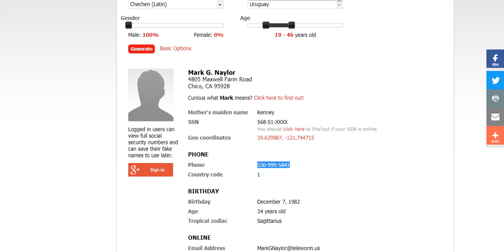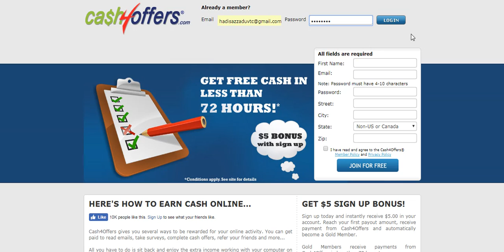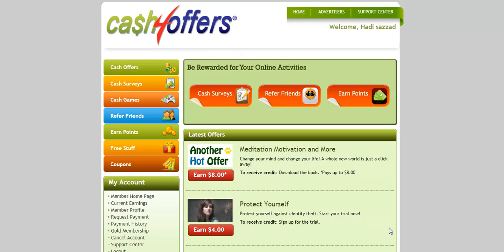How to earn $50 per day from survey, email, play online game, read email, paid survey, cash survey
Cash4Offers gives you several ways to be rewarded for your online activity. You can get paid to read emails, take surveys, complete cash offers, refer your friends and more...

All you have to do is sit back and enjoy the extra income working with your computer on the Internet from the comfort of your home.

Gold Members receive payments from Cash4Offers in less than 72 hours!

Here's how you can earn money in your Cash4Offers account and receive your payment in less than 72 hours when you become a Gold member...

Read paid emails, take surveys, complete offers and trials, plus many more ways to earn free money! Get $5.00 sign up bonus just for joining.

The Cash4Offers Member Support Team is dedicated to making sure that our members are helped and satisfied.

We offer a prompt member support service to answer any and all questions within 24 hours!